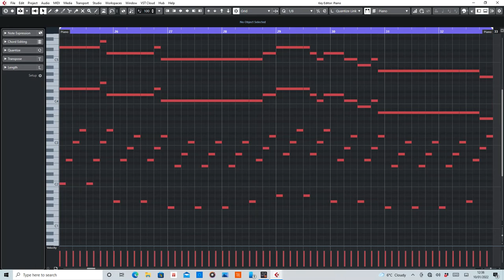Force & Styles - Pacific Sun [MIDI] Rearranged by De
MIDI sections (Chord progression and piano melody) of Pacific Sun by Force and Styles.